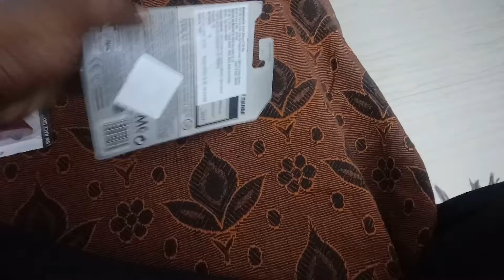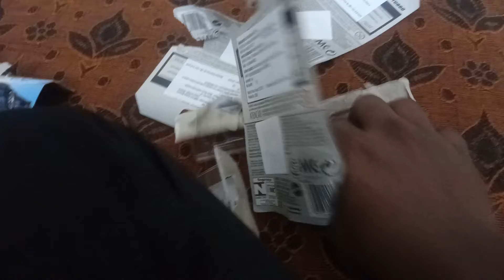Hot Wheels unpacking